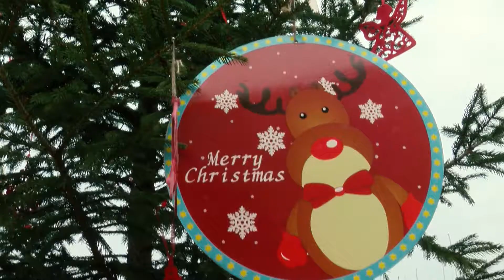II. Mikulás Regatta | 42.adás | 2018. december | m4Sport